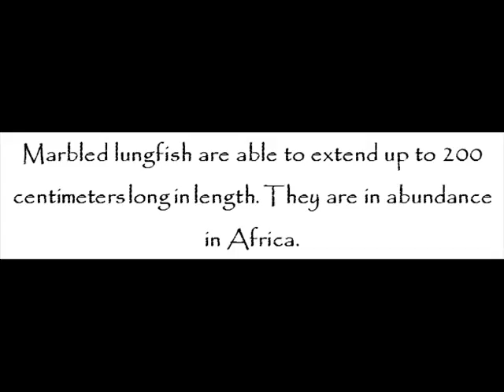Lungfish – Fish For Kids – Amazing Animal Books For Young Readers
Lungfish, popularly known as salamander fish, are long-lived, freshwater fish normally with two lungs and a well-developed internal skeleton. They are amazingly able to breathe air.

Lungfish are found only in Africa, South America, and Australia.

Lungfish are able to chew and swallow different types of food, including fish, insects, worms, crustaceans, and plant matter, to name a few.

Lungfish that are still in existence include Queensland lungfish, South American lungfish, and marbled lungfish, among others.

Queensland lungfish, unlike other lungfish, are unable to survive in total water depletion. They are exclusively found in Australia.

South American lungfish are able to extend up to 125 centimeters long in length. They thrive in swamps and slow-moving waters of South America.

Marbled lungfish are able to extend up to 200 centimeters long in length. They are in abundance in Africa.

Further details about lungfish are uncovered at Rachel Smith and John Davidson’s Fish for Kids – Amazing Animal Books for Young Readers kindle edition today!